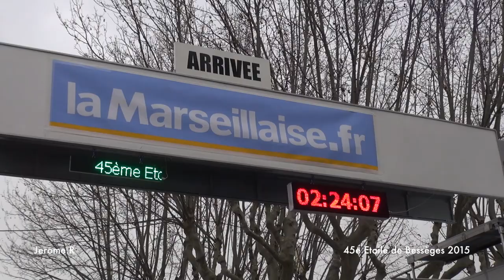Etoile De Besseges 04-02-2015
Etoile De Besseges 2015 Etape 1